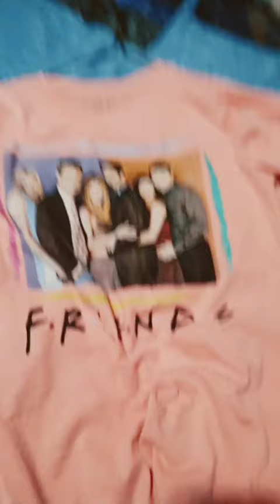January 26, 2024